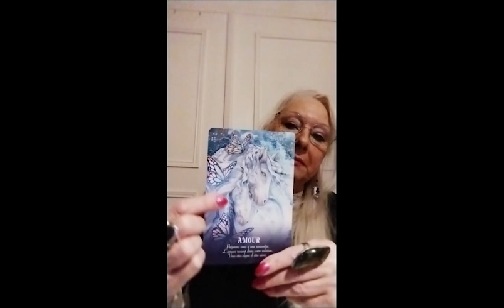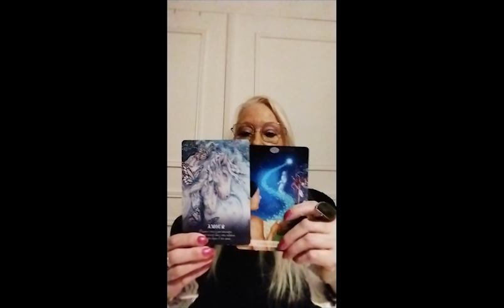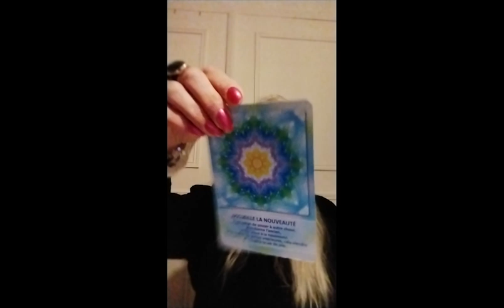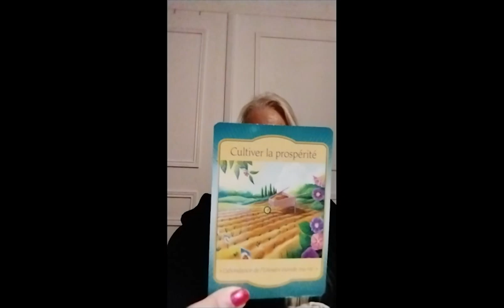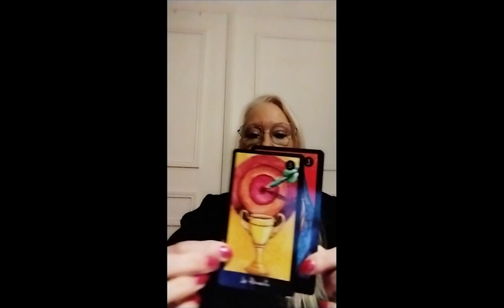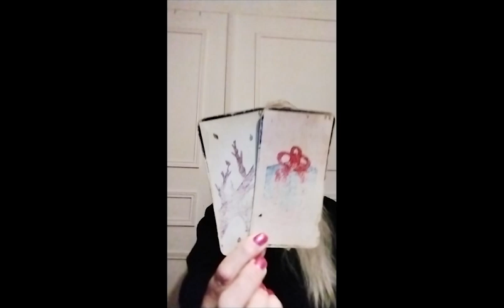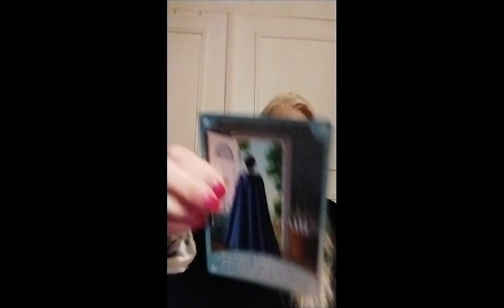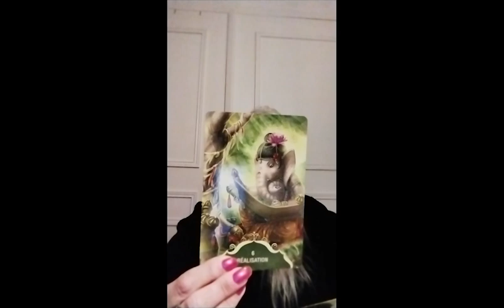Taroscope Janvir 2024 Vierge vous allez vers votre reussite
Je Vous Souhaite MES MEILLEURS VOEUX POUR CETTE NOUVELLE ANNEE
BEAUCOUP DE JOIE DE LUMIERE ET D AMOUR

Infinie Gratitude.

Neutrin05 - Together, we can make it :    • |Musique libre de droits| Neutrin05 -...